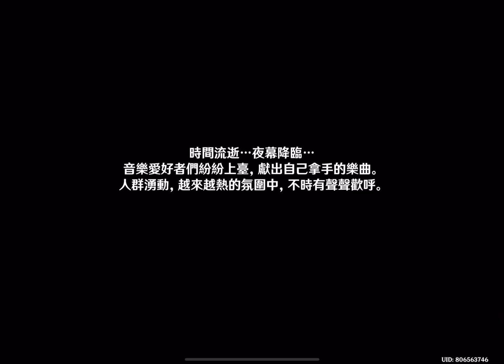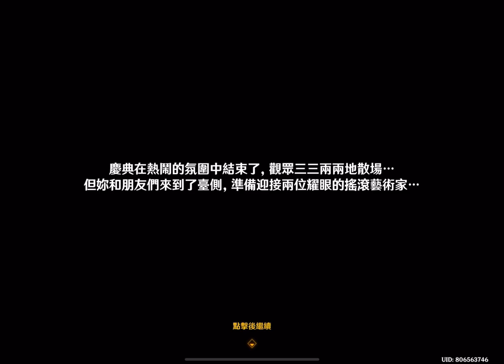原神｜荒瀧生命搖滾虹色大巡迴｜記錄用